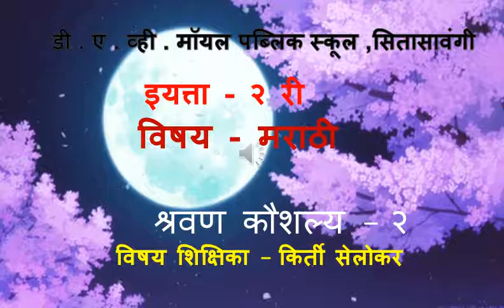Std II Marathi श्रवण कौशल्य २